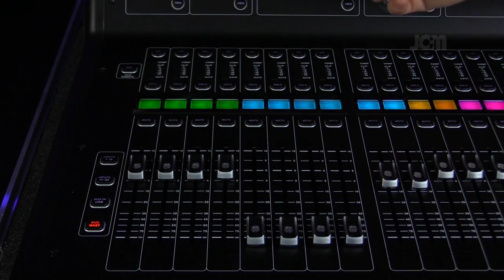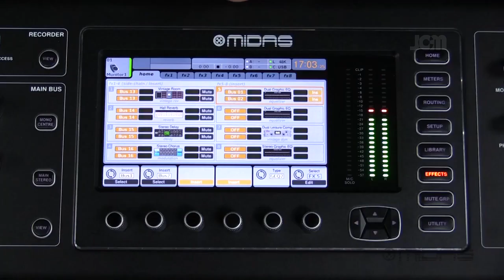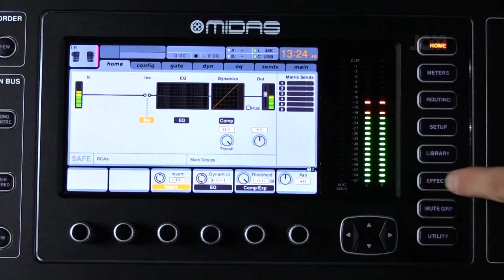MIDAS M32 Tutoriales en español: 14 Insertando un GEQ en el MixBus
En este video desarrollado por MIDAS, se muestra como insertar el Eq Gráfico interno en el bus de mezcla de la M32